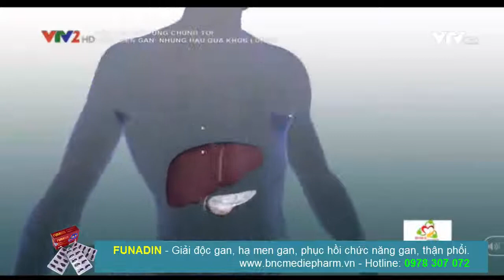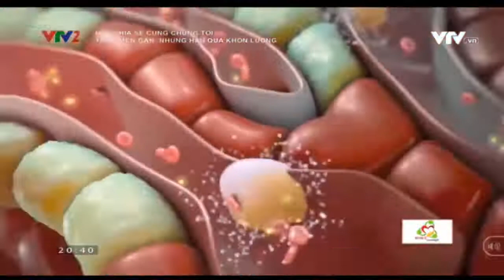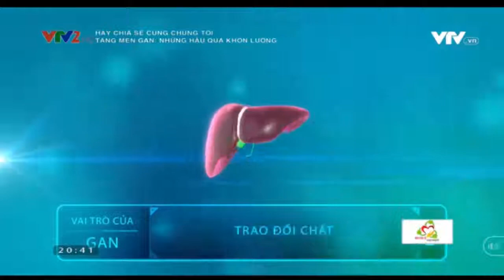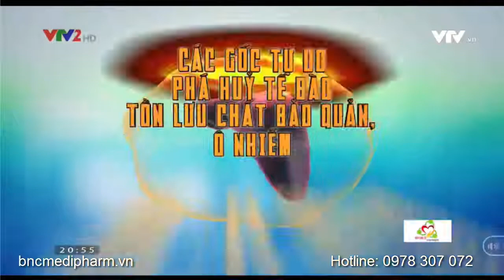Men gan: Nguyên nhân men gan tăng cao cách phòng và điều trị men gan cao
Nguyên nhân men gan tăng cao và cách điều trị men gan cao. Chương trình hãy chia sẽ cùng chúng tôi VTV2.
Funadin hẹ men gan, giải độc gan, hôc trợ điều trị các bệnh lý gan thận và phổi.